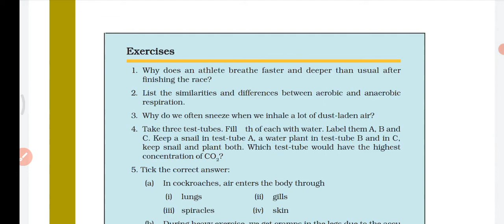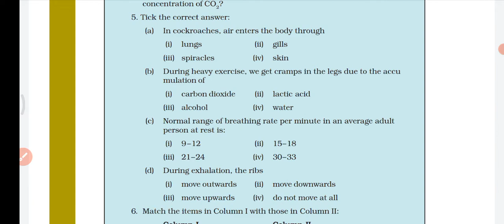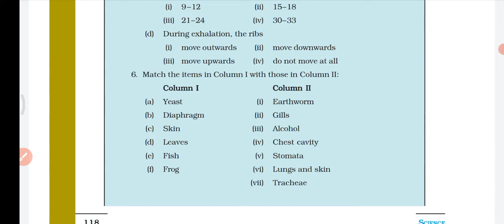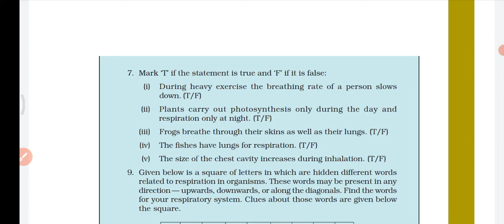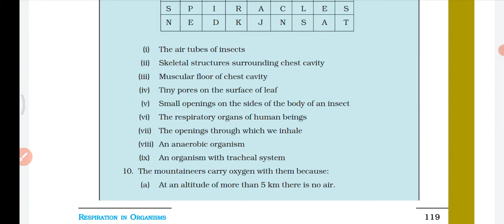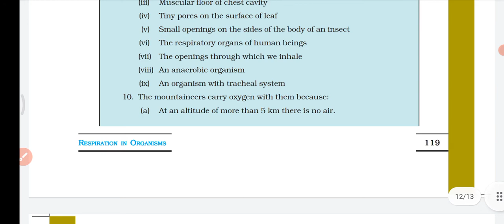Respiration in Organisms | NCERT Science Class 7 Chapter 10 | Malayalam | Exercise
ncert science in Malayalam
ncert science